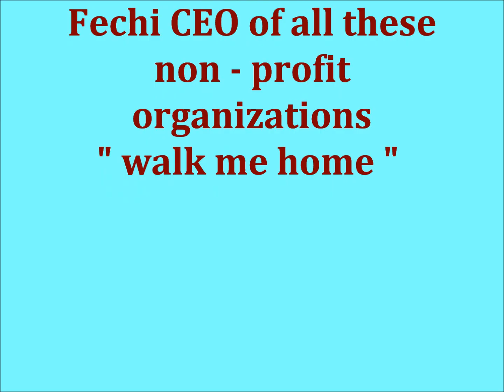walk me home youtube